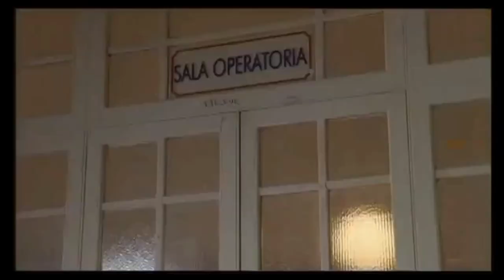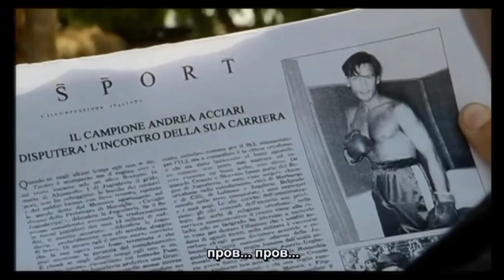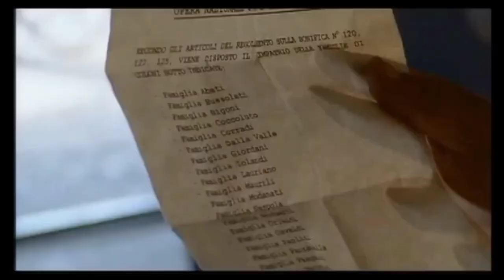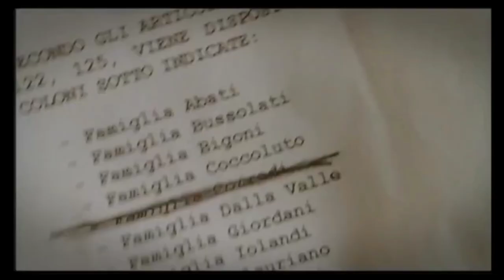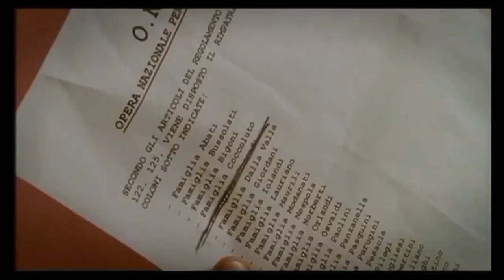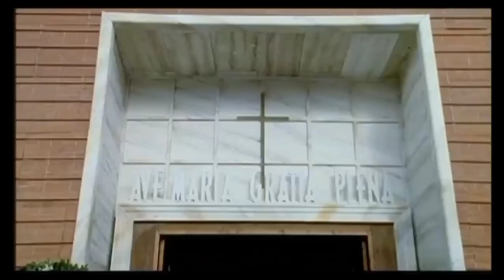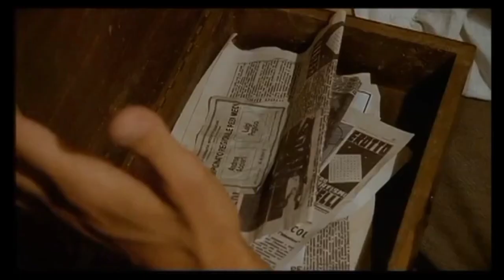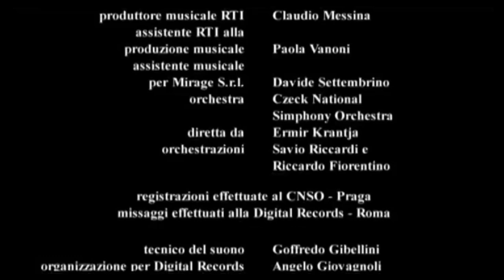Questa e la mia terra 1 сезон 2 серия русские субтитры